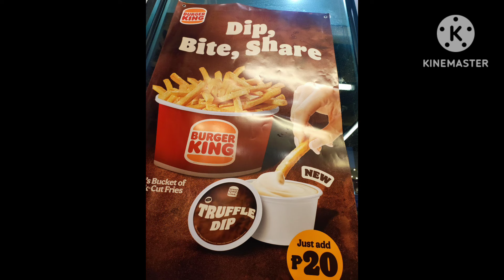Pauwi galing Cavite | nagutom at Kumain sa mall